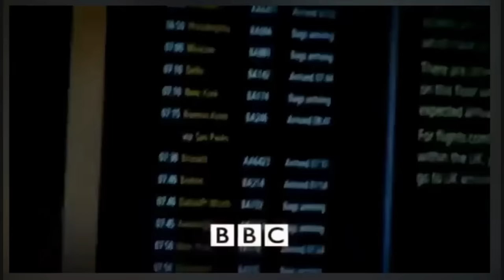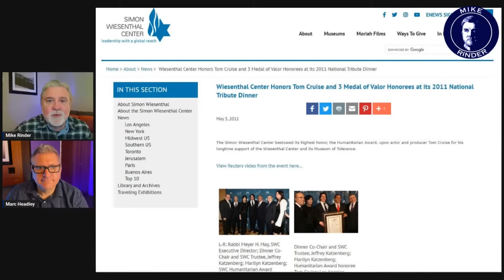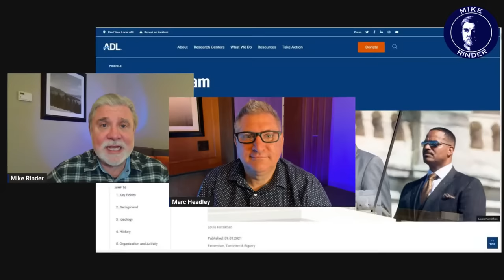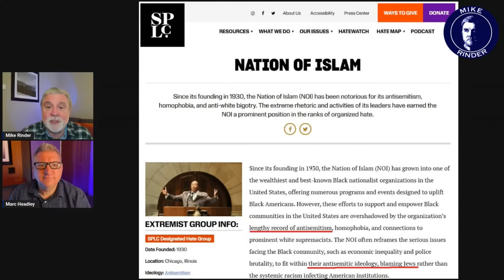Scientology Q&A #24 - W/ Mike Rinder & Marc Headley Tom Cruise & Tony Muhammad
Why does the Simon Wiesenthal Center continue to promote Tom Cruise, despite his connection to one of the country's foremost Anti-Semites.

Baby Xenu

Want to contribute to the channel? We regularly add gear to our Amazon wish list to upgrade equipment and set-ups so we can produce more content.